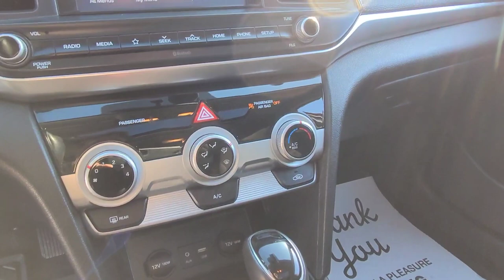2019 Honda Elantra Preferred / FWD / Car / Copper - 23N004B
Copper Honda *FOR SALE* Alberta

5640 Highway 2A, Lacombe, AB T4L 1A3